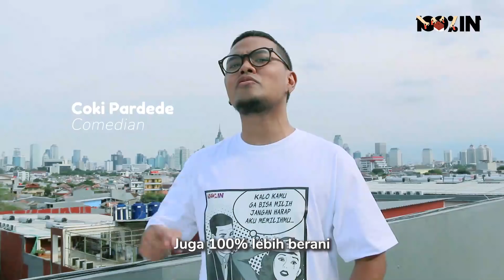100%IN - Indonesia Nyoblos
Yooters!
Ada pesan untuk kalian semua para anak muda Indonesia.
Dari mereka yang telah bergabung dengan gerakan 100persenIN Indonesia Nyoblos.

Mereka aja mau ikut sukseskan 100% Indonesia Nyoblos, masa kamu nggak mau ikutan?

Yuk join campaign nya dengan isi petisi di link berikut

Agar Indonesia bisa jadi 100% lebih keren,
100% lebih berani,
100% lebih berpartisipasi,
dan 100% lebih berkembang.